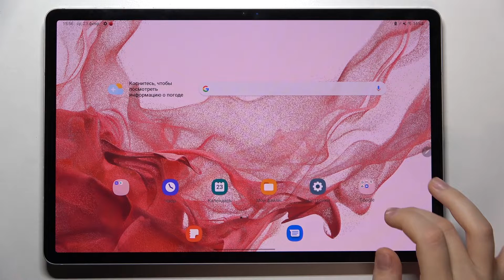Стабилизация видео на SAMSUNG Galaxy Tab S8 Plus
Если вы любитель снимать видео на SAMSUNG Galaxy Tab S8 Plus и вам интересно, как сделать видео более плавным, без какой-либо тряски, то в этом видео вы найдете ответы на свои вопросы. В этом видео мы покажем, как включить стабилизацию видео на SAMSUNG Galaxy Tab S8 Plus.

Как включить стабилизацию видео на SAMSUNG Galaxy Tab S8 Plus? Как стабилизировать изображение видео на SAMSUNG Galaxy Tab S8 Plus? Как сделать видео более плавным на SAMSUNG Galaxy Tab S8 Plus?